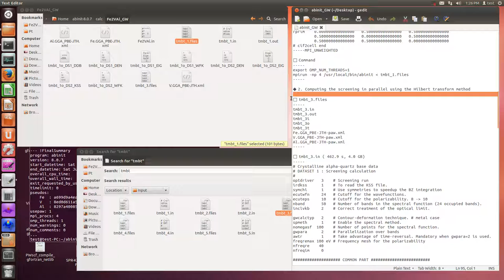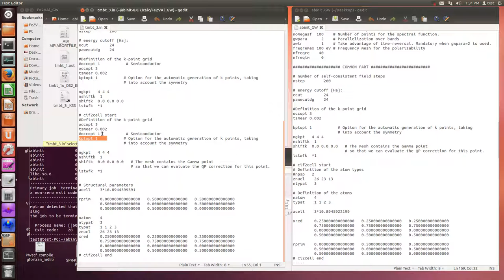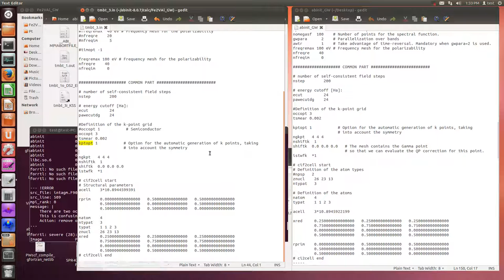Abinit (1-shot GW, step2)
◆ 2. Computing the screening in parallel using the Hilbert transform method

□ tmbt_3.files
tmbt_3.in
tmbt_3.out
tmbt_3i
tmbt_3o
tmbt_3t
Fe.GGA_PBE-JTH-paw.xml
V.GGA_PBE-JTH-paw.xml
Al.GGA_PBE-JTH-paw.xml

□ tmbt_3.in ( 462.9 s, 4. GB)
# Crystalline alpha-quartz base data
# DATASET 1 : Screening calculation
optdriver   3    # Screening run
irdkss      1    # To read the KSS file.
symchi      1    # Use symmetries to speedup the BZ integration
ecutwfn     24   # Cutoff for the wavefunctions.
ecuteps     10   # Cutoff for the polarizability. change from 8 to 10.
nband       50   # Number of bands in the spectral function (24 occupied bands).
inclvkb     2    # Correct treatment of the optical limit.

gwcalctyp   2    # Contour-deformation technique. # metal case
spmeth      1    # Enable the spectral method.
nomegasf  100    # Number of points for the spectral function.
gwpara      2    # Parallelization over bands
awtr        1    # Take advantage of time-reversal. Mandatory when gwpara=2 is used.
freqremax 100 eV # Frequency mesh for the polarizability
nfreqre    40
nfreqim     0

COMMON PART

# number of self-consistent field steps
nstep        200

# energy cutoff [Ha]:
ecut         24
pawecutdg    24

occopt 3
tsmear 0.002

kptopt 1           # Option for the automatic generation of k points, taking
                   # into account the symmetry
ngkpt   4 4 4
nshiftk  1
shiftk  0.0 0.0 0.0   # The mesh contains the Gamma point
                      # so that we can evaluate the QP correction for this point.
istwfk  *1

# cif2cell start
# Definition of the atom types
npsp 2
znucl    26 23 13
ntypat   3

# Definition of the atoms
natom    4
typat    1 1 2 3

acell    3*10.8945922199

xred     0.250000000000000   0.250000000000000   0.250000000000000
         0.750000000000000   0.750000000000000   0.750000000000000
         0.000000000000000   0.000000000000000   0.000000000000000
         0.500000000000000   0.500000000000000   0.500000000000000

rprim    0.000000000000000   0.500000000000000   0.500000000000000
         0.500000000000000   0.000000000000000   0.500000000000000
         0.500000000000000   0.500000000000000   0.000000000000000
# ci2cell end

□ Command
ln -s tmbt_1o_DS2_KSS tmbt_3i_KSS
ln -s tmbt_1o_DS2_WFK tmbt_3i_WFK

□ Command
export OMP_NUM_THREADS=1
mpirun -np 4 /usr/local/bin/abinit (less than symbol) tmbt_3.files